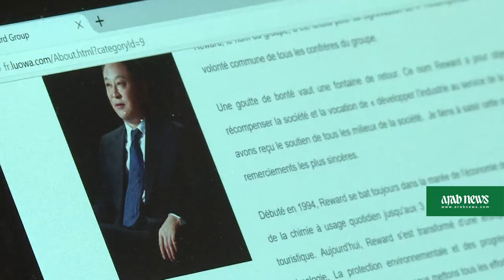Chinese billionaire brings French bread to China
China isn't known for its love of baguettes, but Chinese billionaire Hu Keqin is trying to change that. He's snapped up land in France and has just opened a French-style bakery in Beijing. And he has no plans of stopping there…